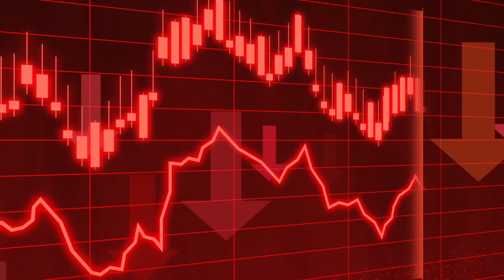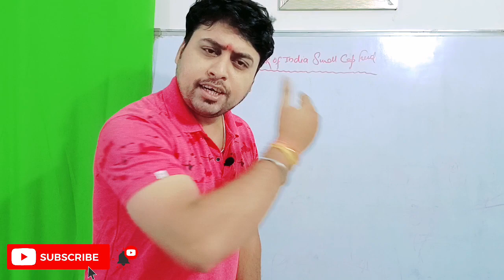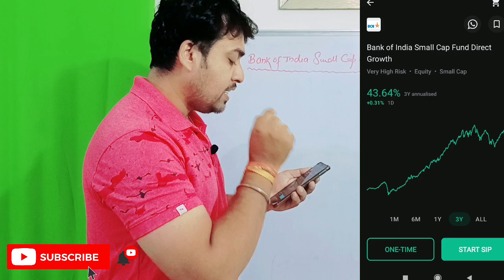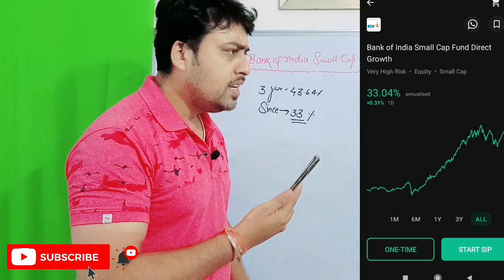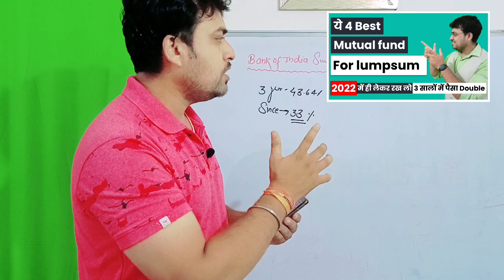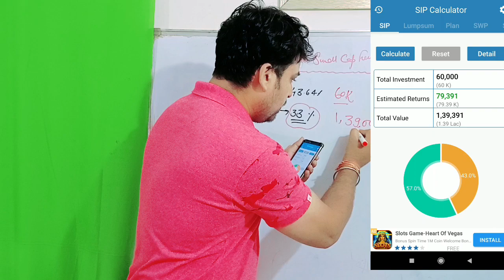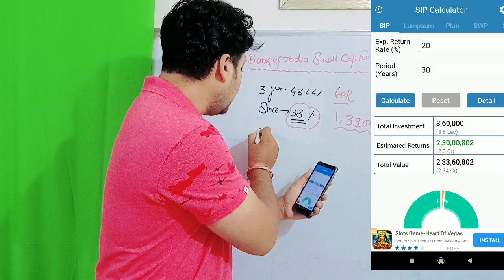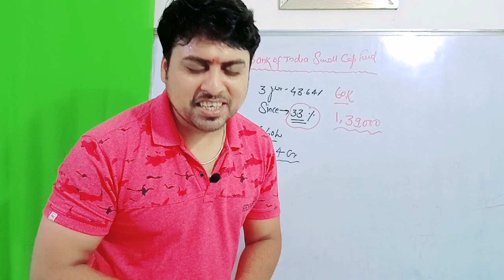BOI Small Cap Fund 2022 | BOI Funds | Top Performing Small Cap Funds 2022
👇Please Watch these videos also👇
            जरूर देखे इन सब वीडियो को

🔸Axis best fund scheme  || Best Axis mutual fund 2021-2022 ||  Axis Mutual fund || Live Groww App

🔸22 साल का हूं, ₹12000 Salary है,1 करोड़ कैसे बन पाएंगे?

🔸इन 2 Small Cap Funds ने निवेशकों को किया मालामाल💸

🔸पैसा किसमे Invest करूं? कब करूं? कैसे करूं? Which is best FD,Mutual Fund,SIP,Stocks or Lumpsum?

👇I HAVE USED BEST EQUIPMENT  FOR MAKE THESE VIDEO  👇

BOYA MIC -

TRIPOD WITH LIGHT

MY BOARD